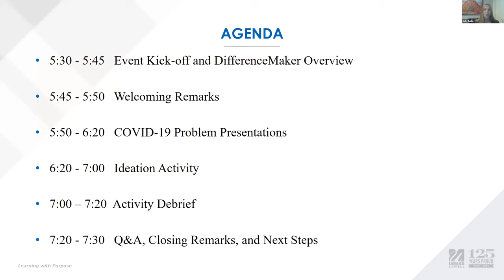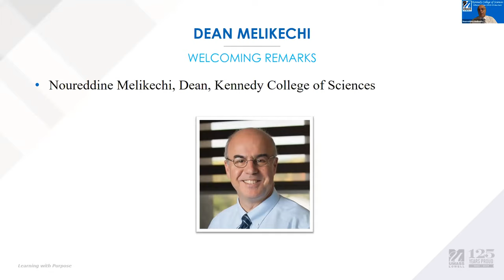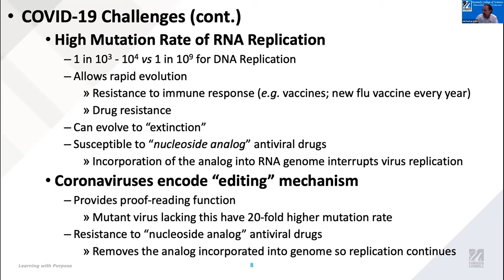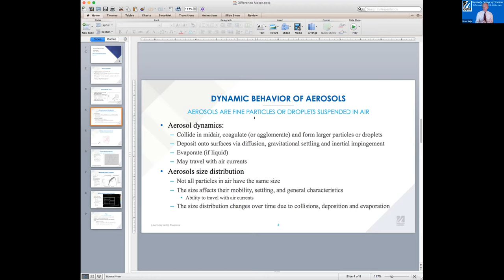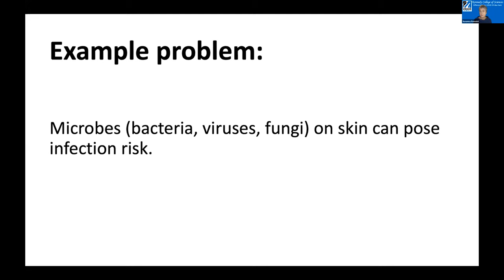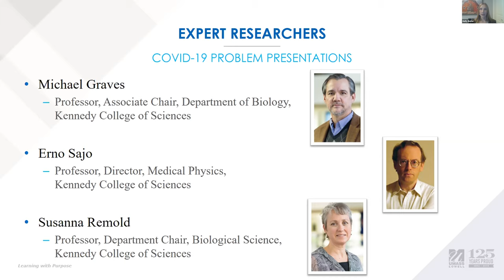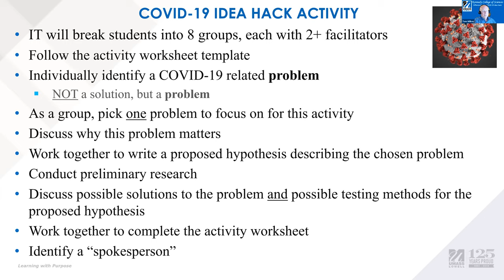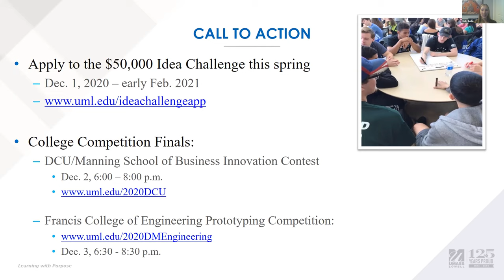DifferenceMaker Kennedy College of Science COVID-19 Idea Hack